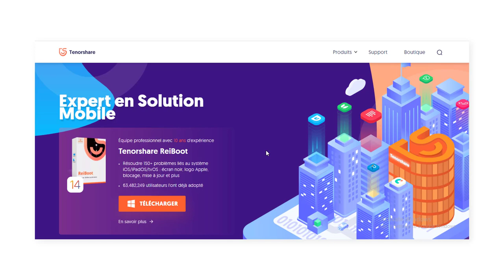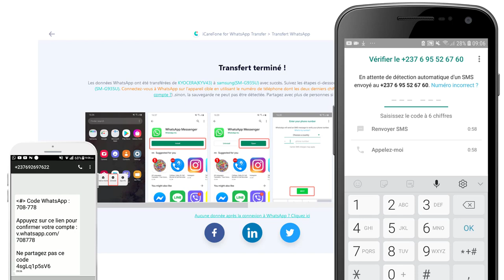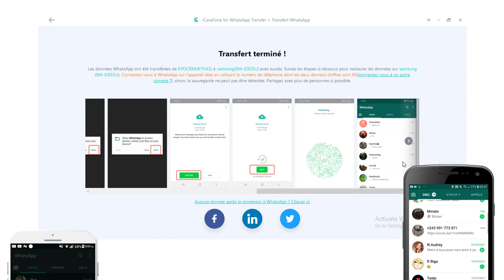Transférer WhatsApp Android vers Android (en 2021)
En gros, on aura vu comment transférer entièrement Whatsapp d'un Android à un Autre, ou transférer Whatsapp d'un téléphone Andoid vers un autre Android.